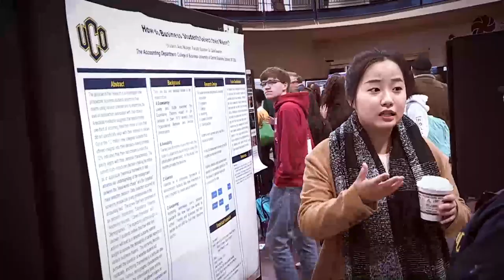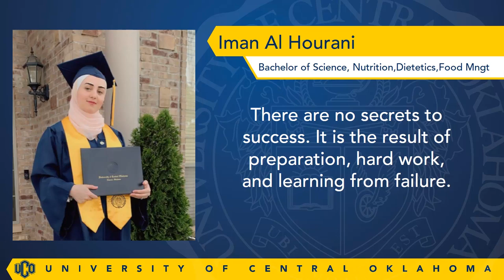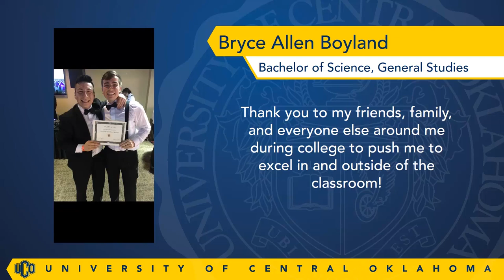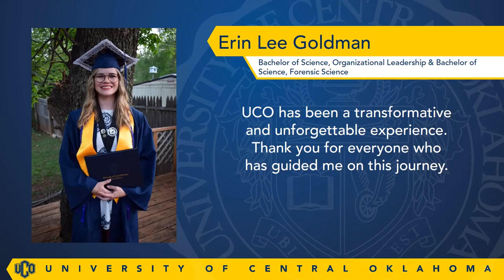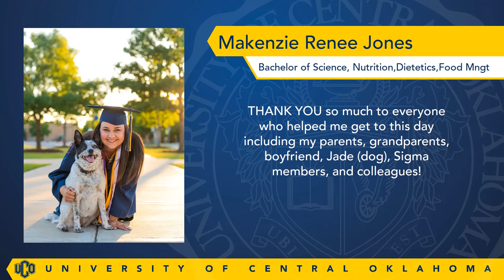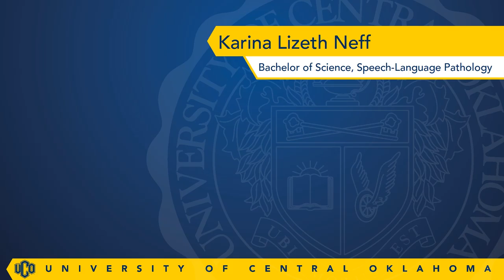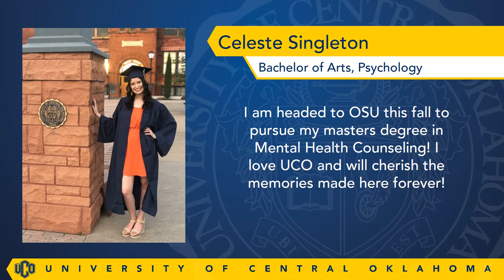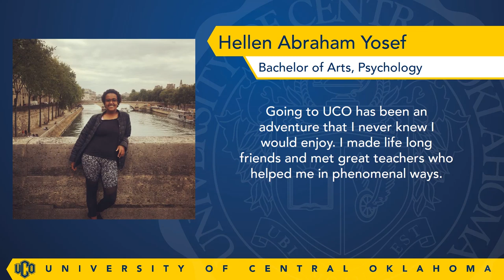The University of Central Oklahoma - College of Education and Professional Studies - May 2020